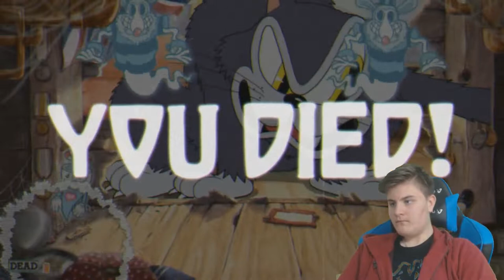Cuphead | Episode 25